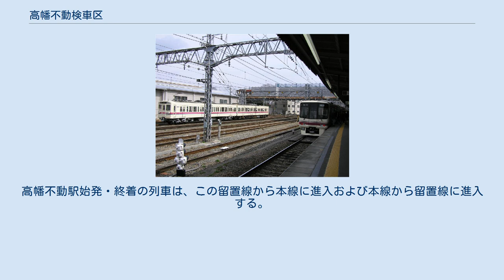高幡不動検車区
多摩都市モノレール線ホームから見た高幡不動検車区。
奥が新宿方。
画面の左に留置線がある。
 高幡不動駅4・5番線ホームから見た高幡不動検車区。
奥が新宿方。
画面の奥及び反対（手前）側にも留置線がある。
 高幡不動検車区（たかはたふどうけんしゃく）は、東京都日野市にある、京王電鉄の車両基地。
 京王電鉄第二の車両基地である。
高幡不動駅の北側に1925年（大正14年）に玉南電気鉄道の車庫として開設され、後に京王電気軌道・東京急行電鉄の所属を経て1948年（昭和23年）に京王帝都電鉄（現・京王電鉄）の所属となった。
 高幡不動駅および高幡不動検車区を多摩都市モノレール線がまたぎ、直下に東京都道・神奈川県道503号相模原立川線が京王線・京王動物園線をくぐっている。
また、高幡不動検車区には京王線飛田給・京王八王子間および相模原線京王多摩川 - 橋本間・高尾線・動物園線・競馬場線の保線を担当する高幡不動保線区が併設されている。
 京王線系統（京王線・京王新線・相模原線・高尾線・動物園線・競馬場線）の車両は、この高幡不動検車区と、相模原線若葉台駅北西の若葉台検車区（および京王線桜上水駅北側の同検車区桜上水派出所）の2区体制となっている。
 駅西側から北側にかけて多くの留置線が設置されており、車両留置に使用される。
 駅東側に京王線に沿って車庫と留置線が設置されている。
高幡不動駅始発・終着の列車は、この留置線から本線に進入および本線から留置線に進入する。